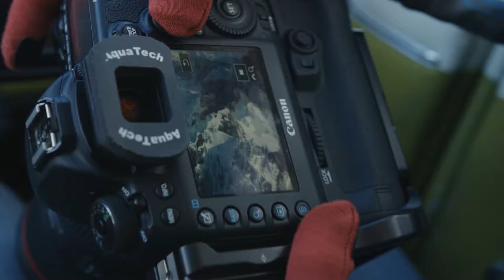Custom Aerial Photography Flight, Squamish, BC | Garibaldi Provincial Park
We took professional landscape and wildlife photographer Dan Carr up on our "Design Your Own Aerial Photography Tour"  in the Coast Mountains between Whistler and Squamish, British Columbia.

Dan worked with his pilot to plan a hand-picked route tailored to the images he needed to capture. Guests can choose a mix of wild, west coast terrain and downtown urban adventure over the Whistler, Squamish and Vancouver areas. Once route planning is complete, Dan took to the skies and explore over 1600 sq km of southwestern British Columbia.